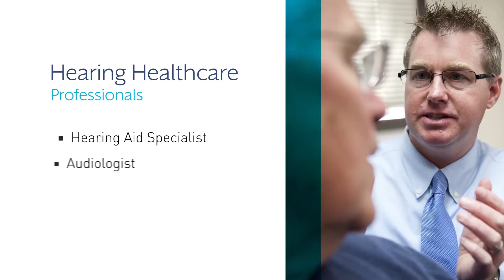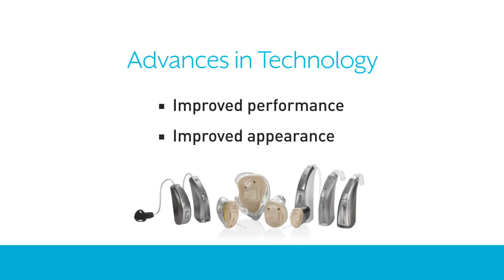Treating Hearing Loss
This video shows how to treat hearing loss.